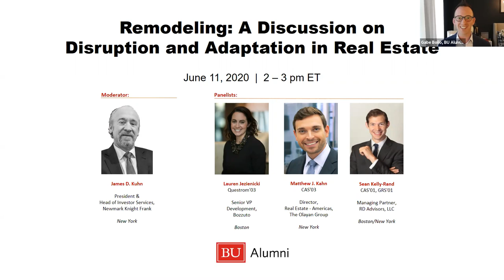Remodeling: A Discussion on Disruption and Adaptation In Real Estate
As the real estate sector continues to adjust, what do these changes mean for borrowing and investing in commercial and residential markets? What impacts do shutdowns have across real estate sectors, and what opportunities for development have emerged or will emerge in the future?

Our panel of alumni professionals address these questions, among others, and discuss how the COVID-19 pandemic has altered the real estate environments in Boston and New York.

Speakers:

Lauren Jezienicki (Questrom'03)
Senior VP Development, Bozzuto
Boston

Matthew J. Kahn (CAS'03)
Director, Real Estate ‐ Americas, The Olayan Group
New York

Sean Kelly-Rand (CAS'01, GRS'01)
Managing Partner, RD Advisors, LLC
Boston/New York

Moderator:

James D. Kuhn
President and Head of Investor Services, Newmark Knight Frank
New York

Time Stamps:

00:00 - Introduction
2:49 - Perspective on the real estate climate
7:08 - Lauren on business before the pandemic vs. now
9:15 - Matt's portfolio
11:05 - How retail impacts what the panelists do going forward
16:41 - Assets panelists would invest in post-pandemic
22:50 - How Sean's portfolio of loans has been impacted
24:50 - Geographic locations Matt would invest in going forward
28:00 - What insights Lauren hears from her tenants
30:46 - Advice for students / young people in real estate
37:23 - Dealing with uncertainty due to unemployment and covid
41:00 - Solutions for seniors who don't want to go into nursing facilities
42:35 - Lauren talks multi-family investing based on surrounding retail experience
45:45 - Matt's thoughts on hotel investing
49:32 - Revisiting the tech / finance advice for young professionals
50:45 - Thoughts on coworking spaces
55:21 - Addressing co-living and student housing
56:53 - What keeps you up at night about the industry?
1:00:35 - Wrap-up